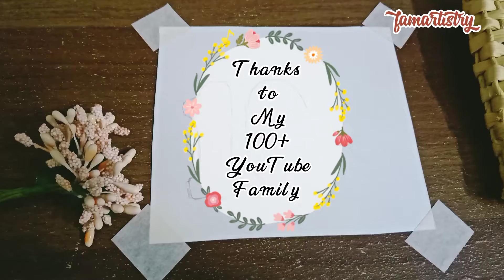Foil balloons drawing |Acrylic | 100 subscribers celebration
We are a 100+ YouTube family now ☺️
InshaAllah we'll be thousands and millions one day💖
To celebrate this little chunk of immense pleasure I decided to draw Foil balloons with my lovely Acrylic paints.
Basically I used 2 shades
Blue
White
and a little bit of
Black to make a darker tone
all the shades that I made from these 3 colors are described in video
1.Egyptian Blue
2.Steel Blue
3.Navy Blue
4.White Black

I absolutely loved this masterpiece and couldn't stop me from adding this music in my art blog
Easy painting
poster colors Scenary painting
easy drawing
acrylic painting
canvas painting
abstract painting
painting ideas
creative landscape painting ideas
oil painting ideas
oil pastel colours scenary drawing
pastel colours painting
easy scenary painting ideas
Moonlight painting Moonlight drawing
Night scenary painting
Paper craft
Easy craft
Easy paper folding ideas
easy origami